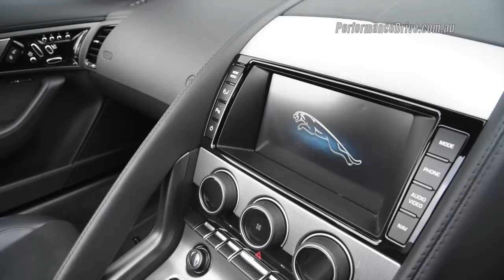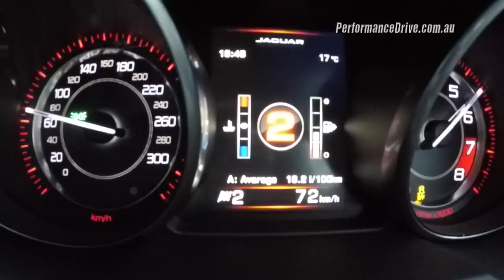2015 Jaguar F Type V6 0-100km/h & engine sound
2015 Jaguar F Type V6 0-100km/h & engine sound. for the full review.

2015 Jaguar F-Type V6
3.0-litre supercharged V6
250kW and 450Nm
Eight-speed auto, rear-wheel drive
0-100km/h in 5.2 seconds (as tested)

It's been on sale for around one year now. It hasn't quite caught up to the Porsche 911 - its key rival - in terms of sales. So how does the lightly updated 2015 Jaguar F-Type V6 shape up? Is it still the sexiest drop-top on sale?

 ...to continue reading the review simply follow the link at the top of the page.